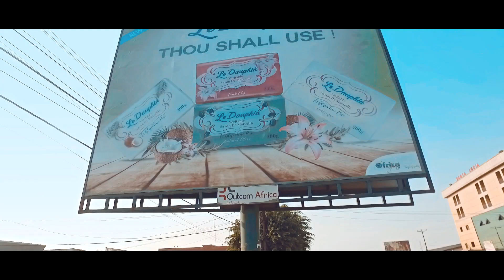Palito Hustler official street clip...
This is story line that will tell you how youths of this generation hustzle to make a living, Inspiration from our daily activities.. This song will help many youths know that every hustler has a pay day. 24/7 hustler no di sleep